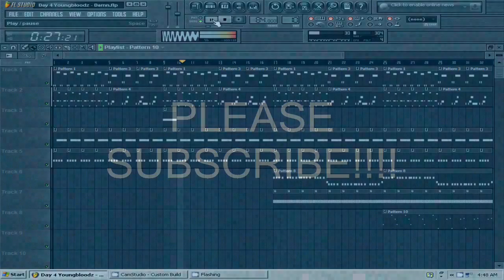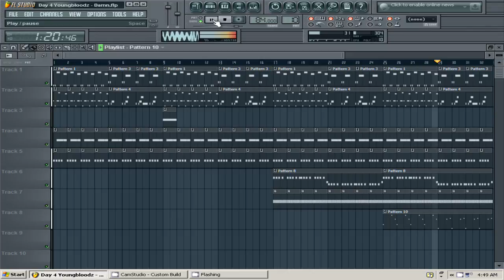Youngbloodz - Damn (Reprod by Lildrezy) @LILDREZY22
This is a remake of Youngbloodz - Damn (Reprod by Lildrezy)

[hip hop]
[hip hop dance]
[michael jackson]
[lil wayne]
[instrumental beats]
[beats]
[beat box]
[rap beats]
[hip hop dancing]
[justin bieber]
[drake]
[chris brown]
[eminem]
[nicki minaj]
[soulja boy]
[wiz khalifa]
[gangnam style]
[dubstep]
[beat]
[family guy]
[50 cent]
[gucci mane]
[taylor swift]